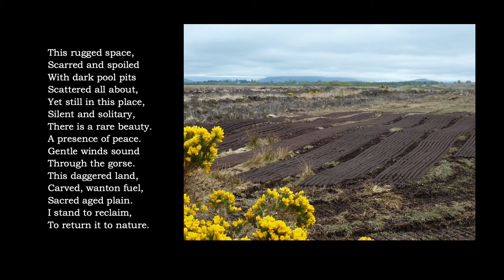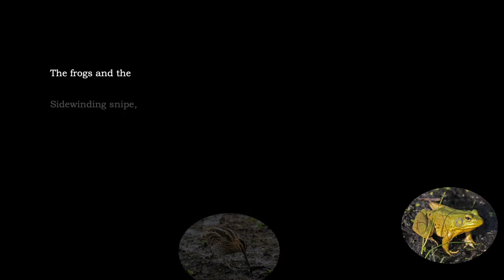Solar Wind by James Keogh